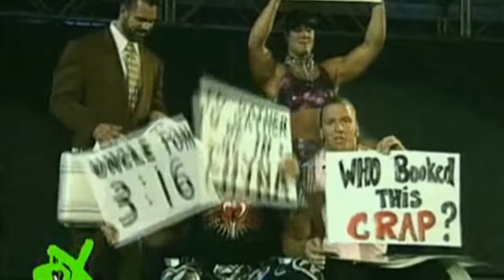The Original DX 97 98 Shawn Michaels, Triple H & Chyna - Break it Down!! Best of Degenerates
"You make the rules and we will break em"
Triple H and Shawn Michaels music video of the 2 most degenerate superstars in WWE history.
D-Generation X.

Enjoy and Suck IT!